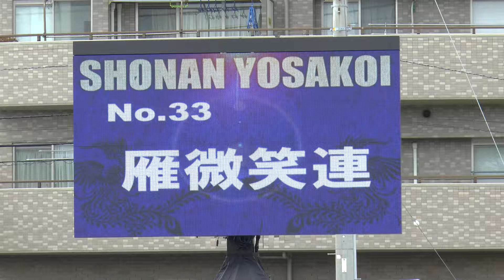湘南よさこい祭り2016 雁微笑連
湘南よさこい祭り2016
＊雁微笑連さん
＊撮影場所が決められていて最後方からの撮影です